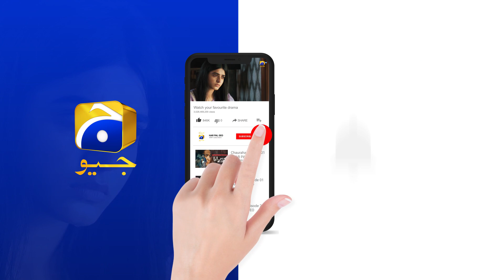Kuch Nahi Bacha Khone Ke Liye || Guddu || Har Pal Geo